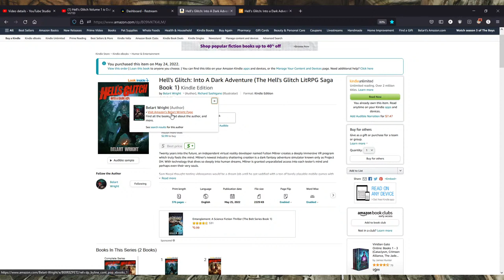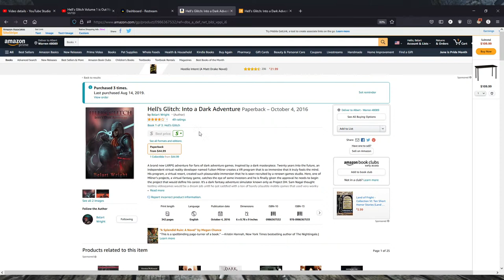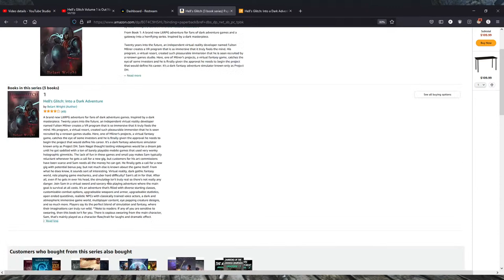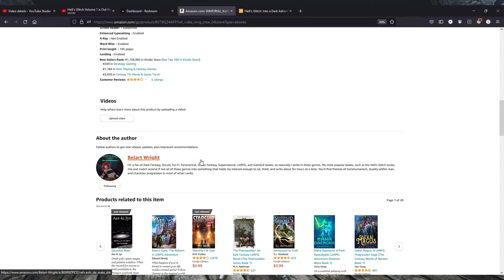Hell's Glitch Volume 1 is Out Now: Let's Celebrate with a Sarem Role Play | Dark Souls 2 | Day2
My Dark Fantasy LitRPG eBook, Hell's Glitch Volume 1: Into a Dark Adventure is out now and to celebrate I'm going to stream with you all tonight and roleplay as Sarem in one of my favorite Dark Fantasy game series. Day 2, with a better connection this time.

Release day: May 25, 2022
Narration: Pavi Proczko
Written by: Belart Wright